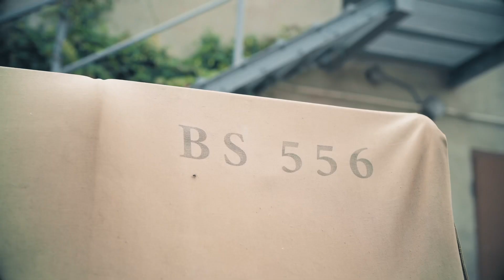This is our tradition. We are like that. 303 Squadron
English version:

Tradition is Christmas Eve together. It's the taste of mom's cake. It’s a trip to Warmia during the holidays. Because our grandparents lived there. Because we inherited the history, we can be proud of.
No. 303 (Polish) Squadron is one of the best fighter units of WW2. But what really counts is that the Squadron played significant role in winning the Battle of Britain. Despite the fact that Poland in flames, we continued to help others. We are like that.

That’s why it is so important to commemorate the 303 Squadron and the stories and hardships of our grandparents. Because it can give our grandparents immortality, and hopefully could prevent future wars and conflicts.
My name is Paweł Kalinowski. I am proud to be Polish.

Wersja polska:

Tradycja, to wspólna wigilia. To smak ciasta mamy. To wyjazd na Warmię w wakacje. Bo tam mieszkali dziadkowie. Bo po nich odziedziczyliśmy historię z której możemy być dumni.
Dywizjon 303 zaliczany jest do najlepszych jednostek myśliwskich II wojny światowej. Ale najistotniejsze jest to, że dzięki niemu udało się obronić Anglię. Mimo tego, że Polska płonęła, pomogliśmy innym. Bo tacy jesteśmy.
Tym bardziej ważne jest, by pamięcią o Dywizjonie oraz opowieściach dziadków uczcić trudy w których uczestniczyli. Bo to zapewnia naszym dziadkom nieśmiertelność, a może nawet pozwoli nam uniknąć w przyszłości wojen i konfliktów.
Nazywam się Paweł Kalinowski. Jestem dumny z tego że jestem Polakiem.